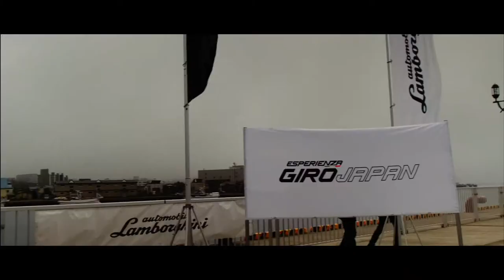Lamborghini Giro Japan 2019